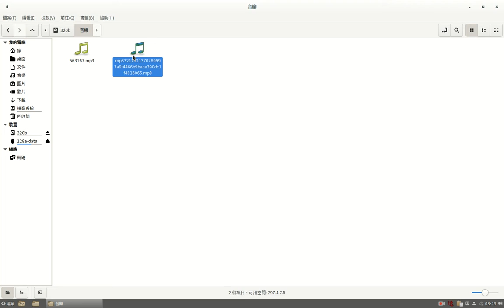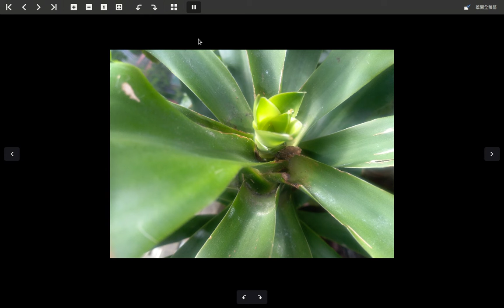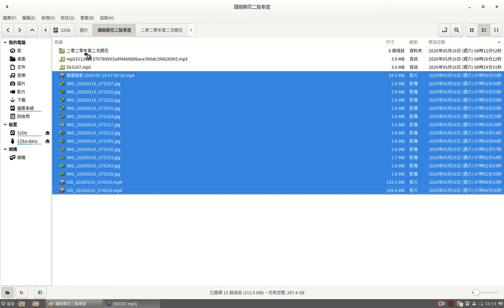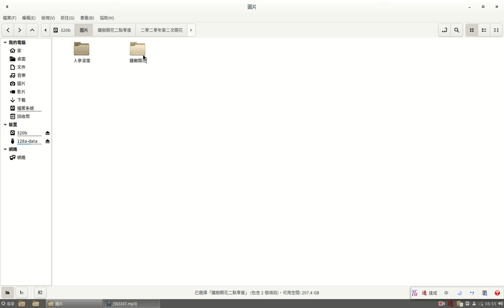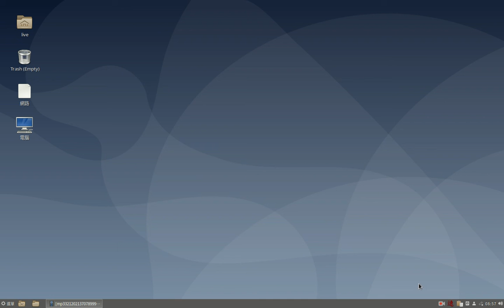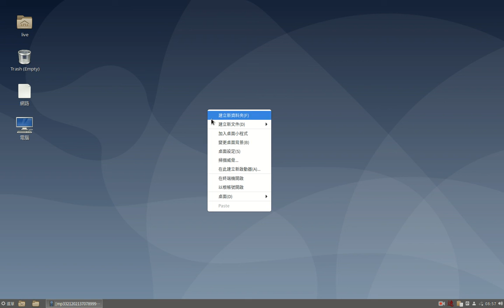鐵樹開花錢歸家,物慾女孩回來吧.